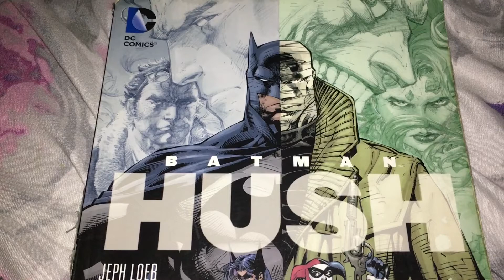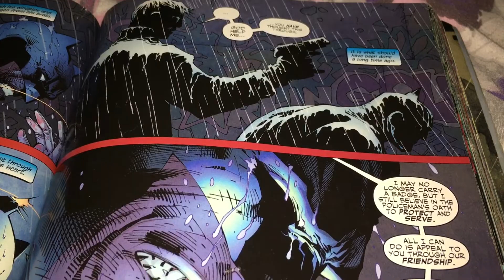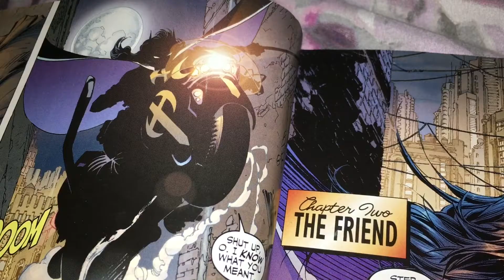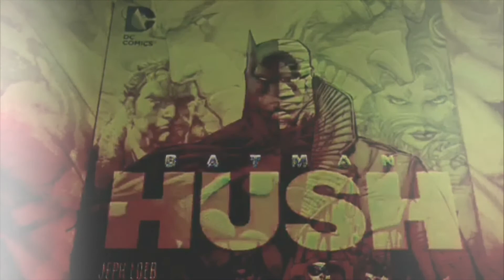HUSH (Original Music)-Max Washington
Hush. a brilliant book by Jeph Loeb and Jim Lee. This series is from several years ago. This collected edition is astonishing.
Btw, Batman number 50 drops this July 4th. it's the Catwoman/Batman wedding issue!. buy a copy. it might be worth something in the future. Writer Tom King has been doing great work on Batman for several years. and he's a former CIA agent!. Catwoman and Batman have been on and off since her first appearance in Batman number one (1940). (Batty's first appearance was in Detective Comics number 27). will they get married this July 4th?. or will the super villains ruin it??